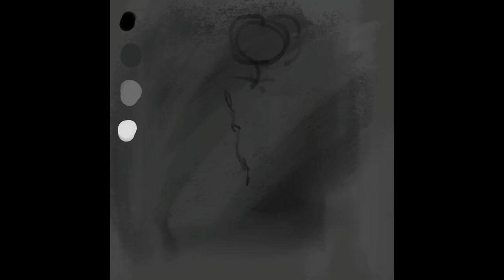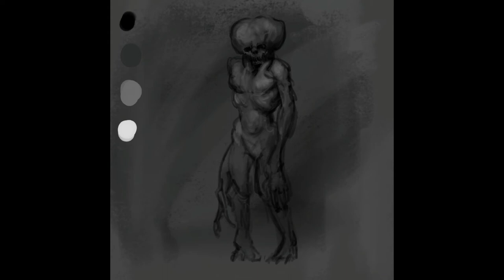Luke Starkie Study of 3D Sculpt Procreate Painting Timelapse!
Studying Luke Starkie's work . Amazing creature designer. Used his sculpt as reference to observe how light and shadow affect forms of anatomy of the monster. Working with values. Learned how to paint from several Youtube tutorials and by Robotpencil. Want to keeping learning :)